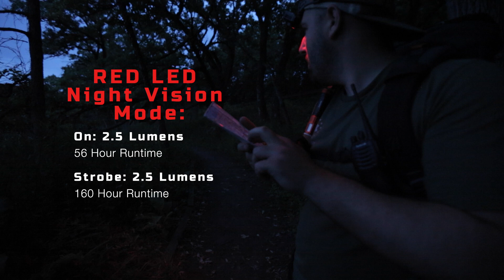Blackfire Rechargeable 2-Color Headlamp 800 Lumens | BBM6414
The Blackfire Rechargeable 2-Color Headlamp offers multiple light settings and modes for your everyday lighting needs. The headlamp features a bright, long-reaching white spotlight, a wide white floodlight, low-intensity red LEDs for non-blinding night vision, and a long-lasting red strobe. This smartly designed light turns back on in the same mode you last turned it off, so fewer clicks to get to your favorite mode. Easily remove the headlamp from the strap bracket to charge, or mount with the backside magnet to use as an area light. The adjustable, comfortable fabric strap comes with a handy holder for your marker and or pencil.

Features:

VERSATILE: Rechargeable Headlamp is 3 lights in 1: a focused, long-range white spotlight, wide-casting floodlight, and low-intensity red LEDs

OUTPUT: Features bright white LEDs in 2 settings: Spotlight (Boost: 800 lm for 4 hrs, High: 600 lm for 8 hrs, Low: 300 lm for 10 hrs, Strobe: 100 lm for 40 hrs) and Floodlight (High: 500 lm for 5 hrs, Medium: 250 lm for 10 hrs, ECO: 30 lm for 27 hrs)

RED LED: Low-intensity red LEDs for non-blinding night vision (2.5 lumens for 56 hours) also feature a long-lasting red strobe (2.5 lumens for 160 hours)

DETACHABLE: Light can be removed from the bracket for recharging or to magnetize to surface as an area light

STRAP: Silicone infused, adjustable fabric strap features a convenient marker and pencil holder

MAGNET: Magnet allows for use as a hands-free area light while the slim profile also pivots allowing up to a 64-Degree lighting angle

RECHARGEABLE: The unit features a battery gauge with colored LEDs to indicate battery life and when recharging is needed via the included USB-C cable

DURABLE: Drop-test rating of 10-Feet (3 m), dustproof and water-resistant